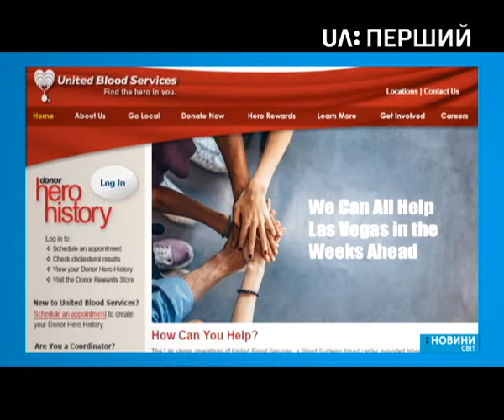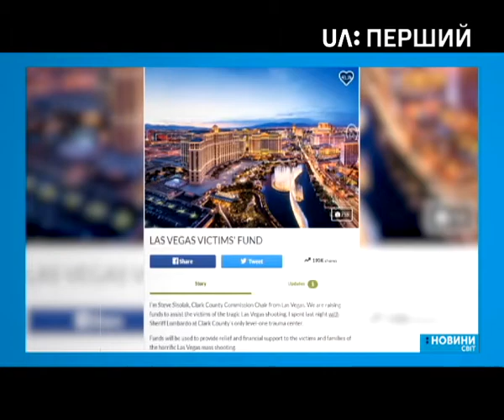Стрілянина в Лас-Вегасі стала найбільш смертоносною в історії США